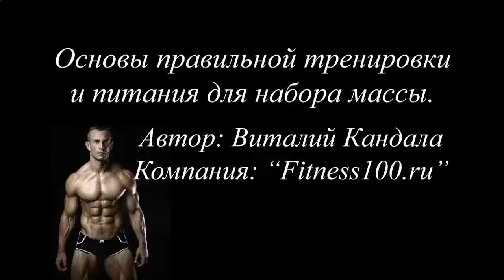КАК БЫСТРО НАКАЧАТЬ ПРЕСС ЯГОДИЦЫ